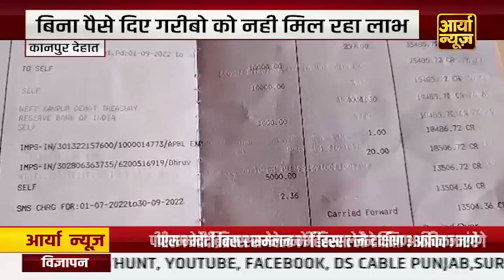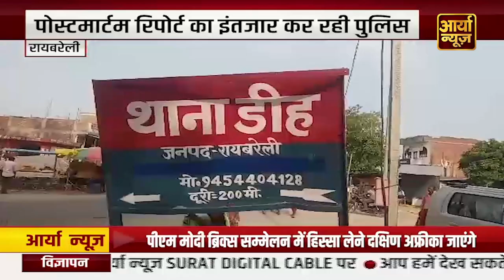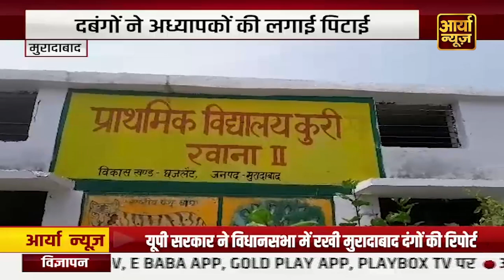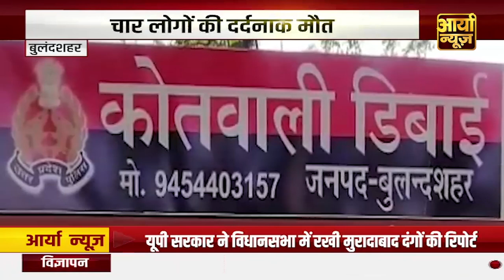राहुल गांधी 12-13 अगस्त की वायनाड दौरे पर जाएंगेaaryanews